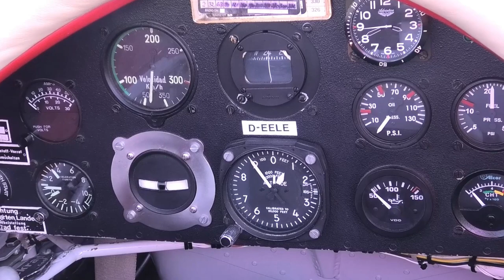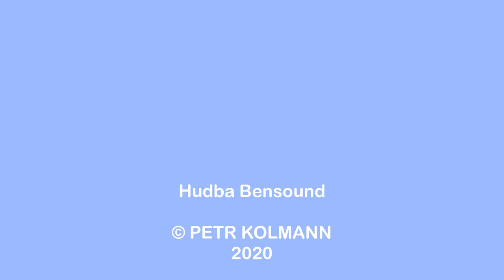Bücker 131 Jungmann, D-EELE